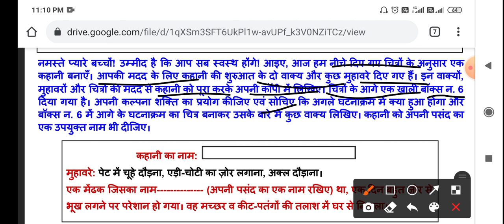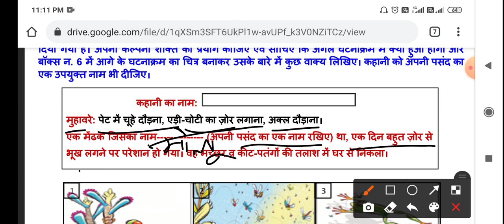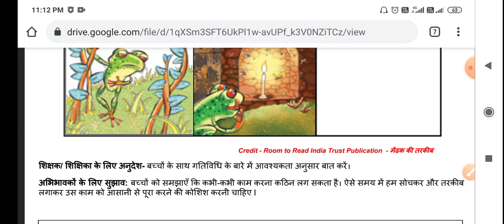5th CLASS DOE WORKSHEET NO. 150 Class 5th | 21-01-2021 | DOE CBSE | NCERT BOOKS DELHI | HINDI